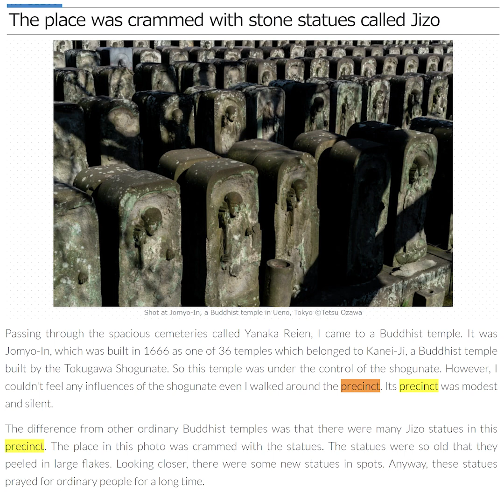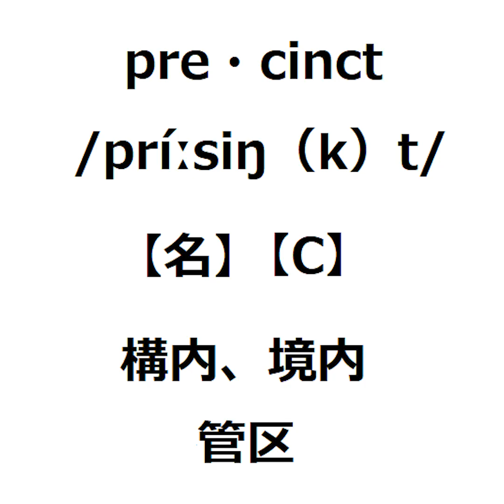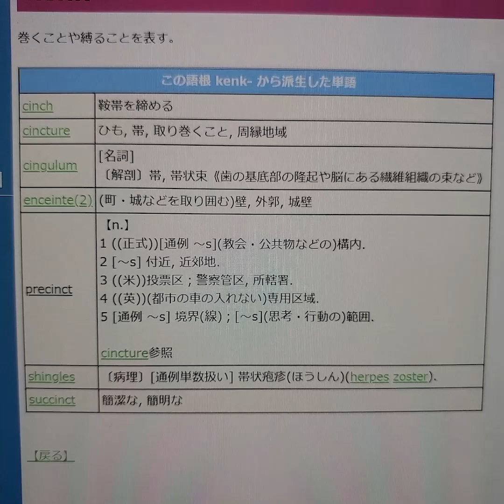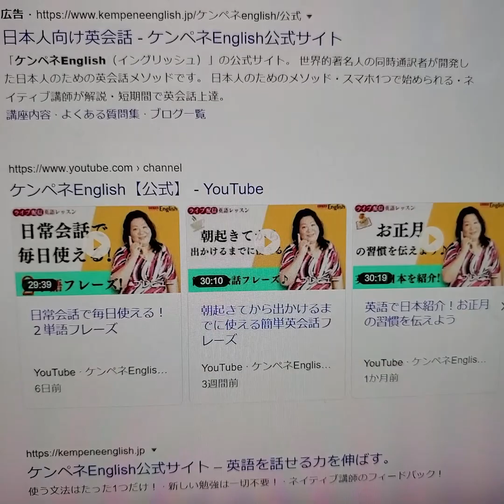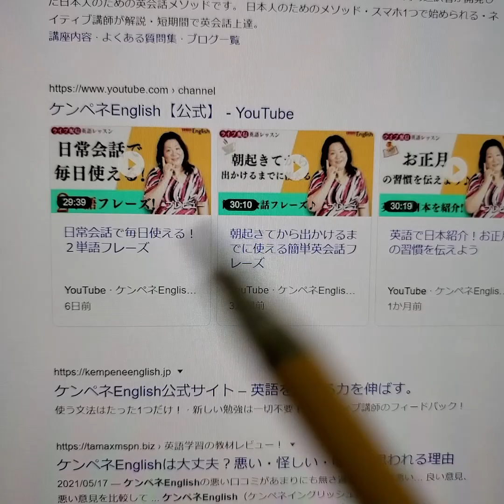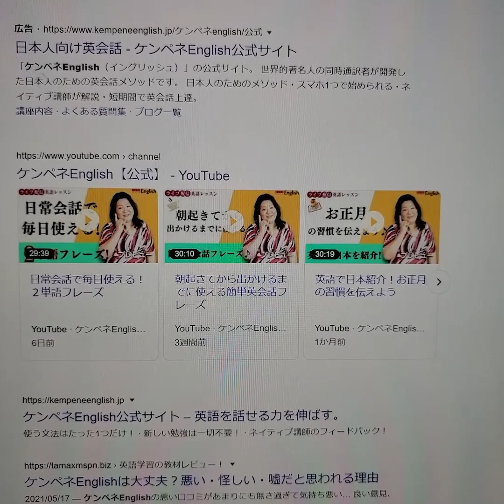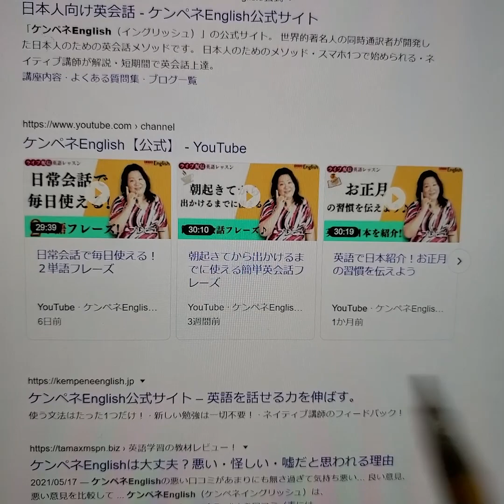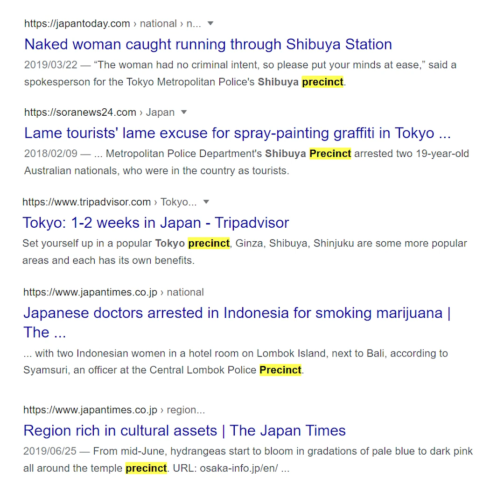precinctの覚え方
SVLレベル11でパス単頻度Cだよ。

海外新聞記者がどう使ってるか確認したい人は↓
newsweekで